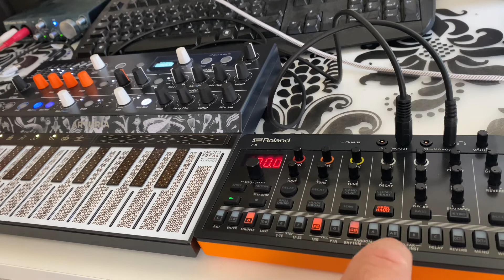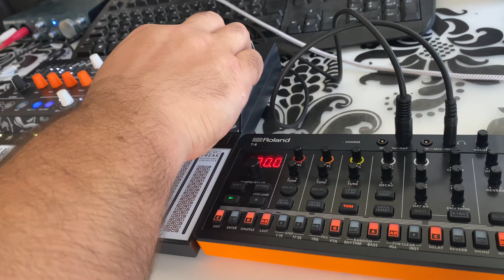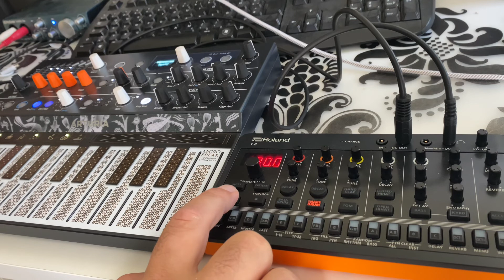Roland Aira T8 & Arturia Microfreak Let’s Jam